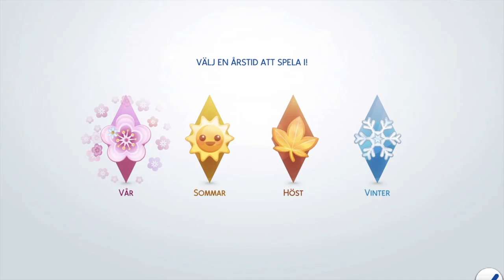spelar the sims 4: del 1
Hej det var ett tag sen i dagens video spelar jag the sims. Då jag jag gör en familj och sen så inreder jag lite grann. Hoppas att ni gillar den